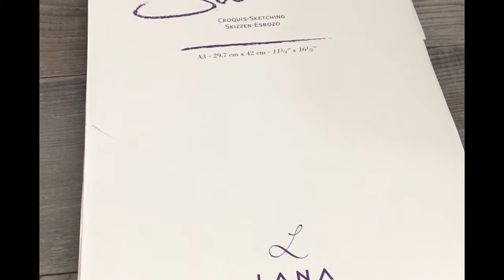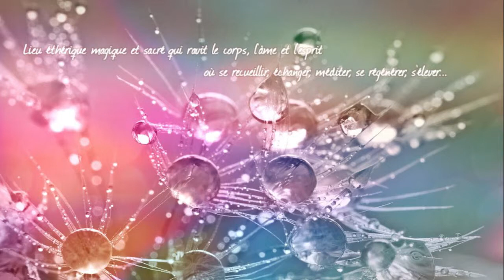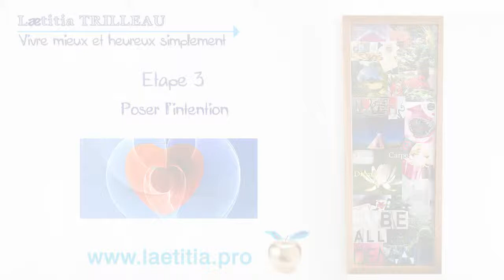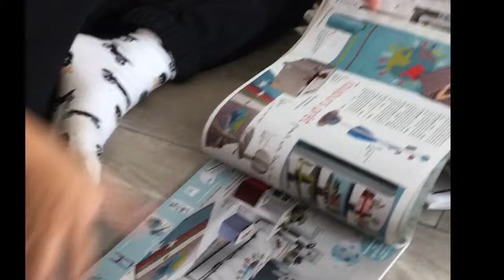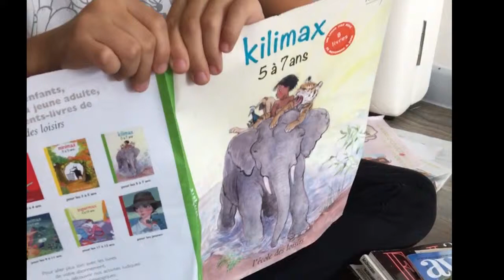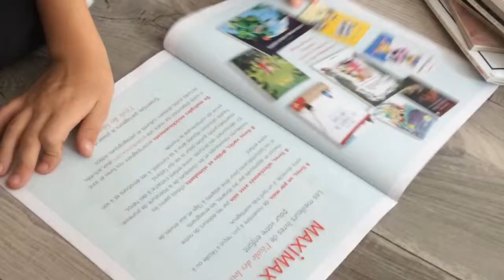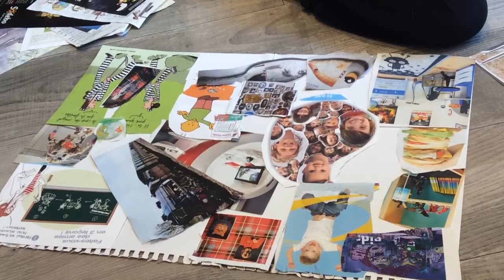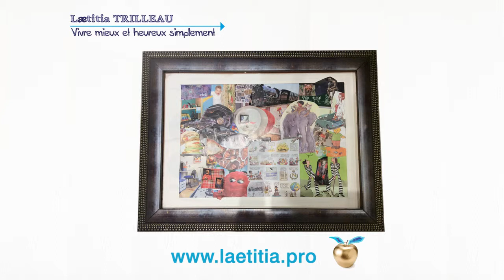Réaliser une planche créative ou planche de visualisation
Cet outil ludique et créatif est très utile lorsque nous souhaitons transformer notre vie. La planche créative aussi appelée planche de visualisation permet de parler en miroir, quotidiennement, à notre inconscient.
Je vous propose un tuto pour que vous puissiez la réaliser correctement. C'est un jeu d'enfant ! C'est d'ailleurs mon fils Swann qui s'y colle ;)
Laetitia TRILLEAU - Vivre mieux et heureux simplement